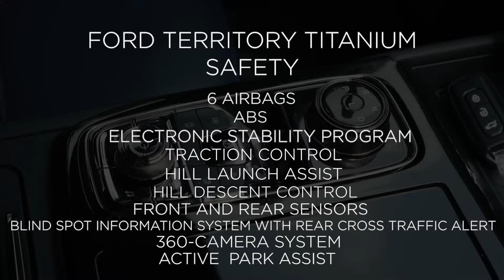2023 Ford Territory Titanium | Philkotse Reviews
There are a lot of hopes on the new Ford Territory as its previous model was key in keeping Ford well positioned in the Philippines during the pandemic. With this new generation, let's see if it can maintain the hype it had, or was it fading immediately? Check it out in this review.